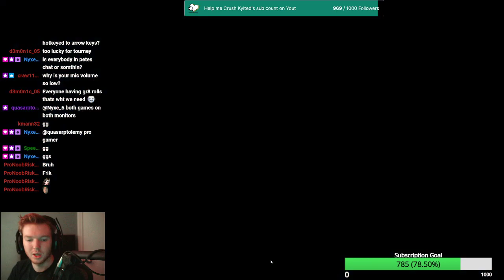Round 1 of the Risk Chaos Tournament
Blue - Speedster | Link to his twitch
White - Boldstarfish
Green - Oquirke
Purple - Nik
Red - TypicalGuy
Black - JJbruhh

JJbruhh